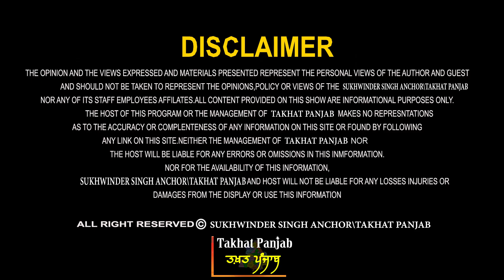ਸਰਬਲੋਹ ਗ੍ਰੰਥ, ਨਿਹੰਗ ਤੇ ਸਿੱਖ ਪੰਥ। ਖੁੱਲ੍ਹੀਆਂ ਪਰਤਾਂ..ਵੱਡੇ ਪੰਥਕ ਬੇਨਕਾਬ! Singhu | Sarbloh Granth | Nihang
Guest - Prof. Balkar Singh